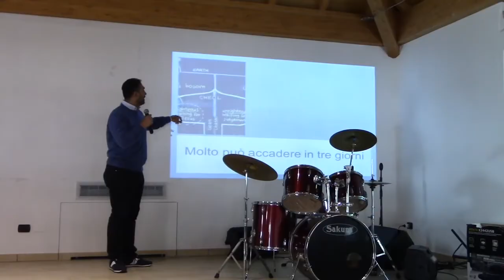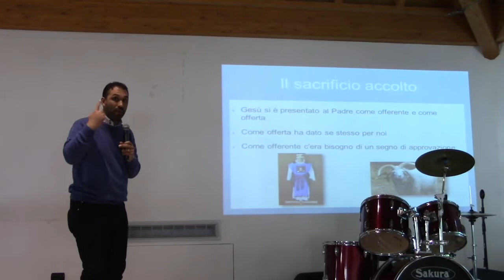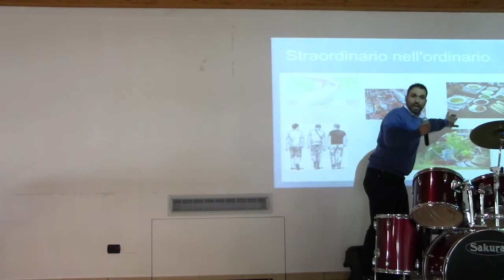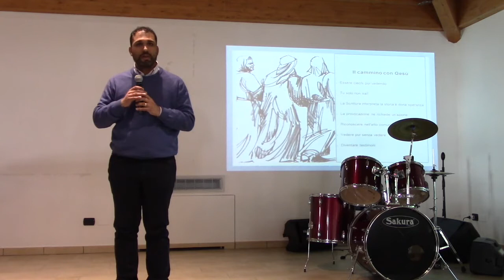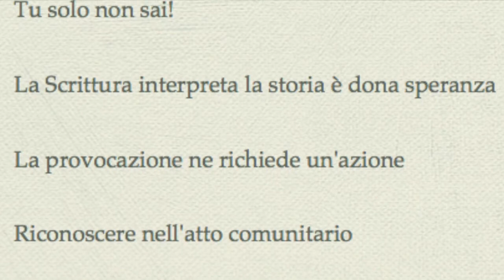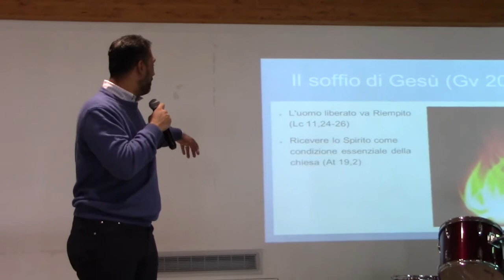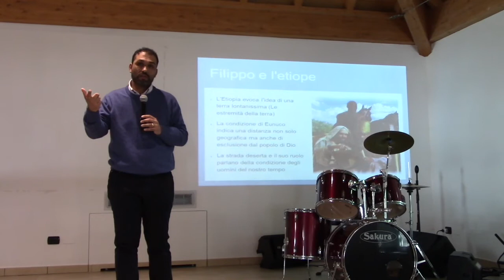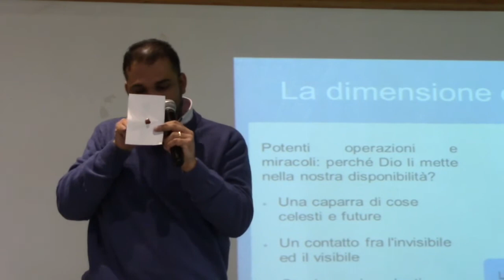Studio Mini turno campeggio Resegone. 2 parte Relatore Giuseppe Princiotta